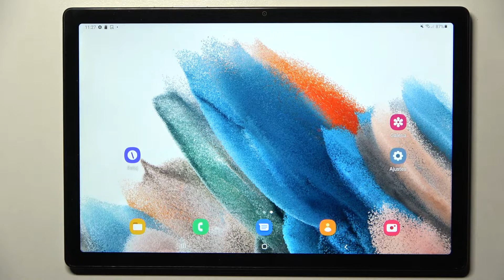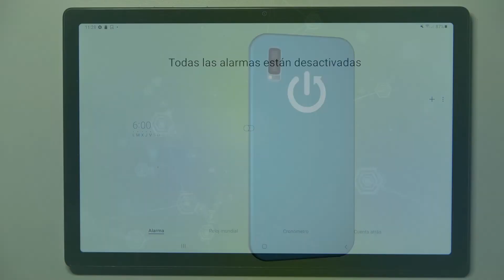Cómo poner la alarma en SAMSUNG GALAXY TAB A8 2021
¿No estás seguro cómo poner la alarma en Samsung Galaxy Tab A8 2021? No te preocupes porque con nuestro tutorial vas a aprender cómo se pone la alarma en Samsung Galaxy Tab A8 2021 en unos pocos pasos. En este vídeo explicamos cómo activar el despertador en Samsung Galaxy Tab A8 2021.

¿Cómo configurar alarma en el Samsung Galaxy Tab A8 2021? ¿Cómo poner el despertador en el Samsung Galaxy Tab A8 2021? ¿Cómo posponer la alarma en el Samsung Galaxy Tab A8 2021? ¿Cómo programar el despertador en el Samsung Galaxy Tab A8 2021? ¿Cómo cambiar el sonido de alarma del Samsung Galaxy Tab A8 2021? ¿Cómo cambiar el tono de alarma en el Samsung Galaxy Tab A8 2021? ¿Cómo poner varias alarmas en el Samsung Galaxy Tab A8 2021?